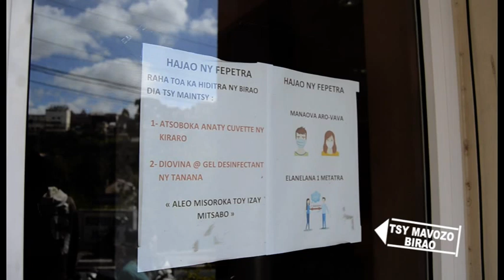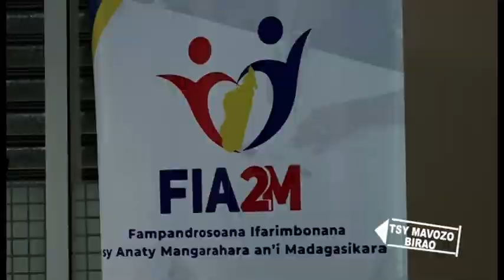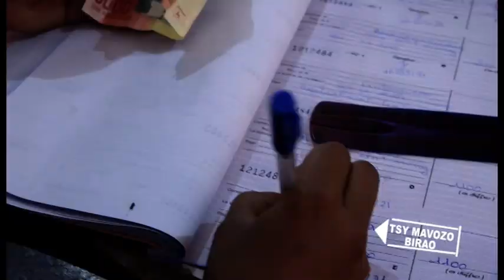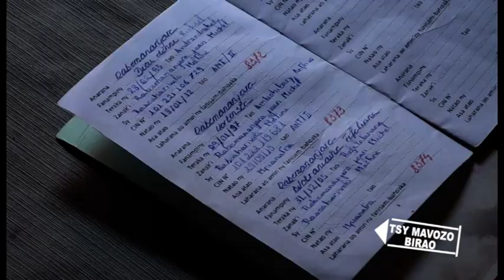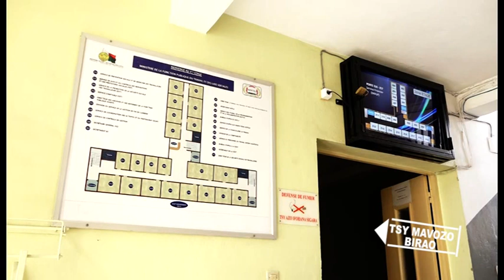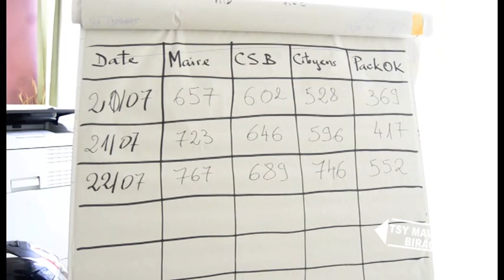58 TSY MAVOZO BIRAO |29 07 21